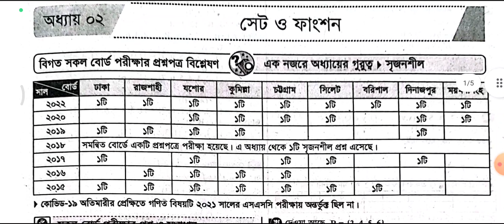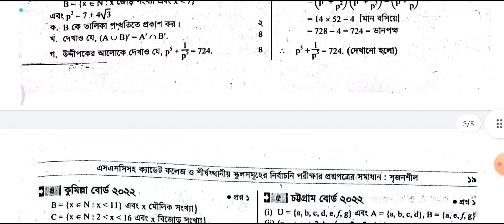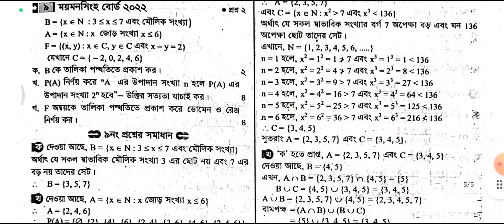SSC short syllabus 2023 Math part 1@own-logic all board qustion 20222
SSC short syllabus 2023 Math part 1 @ownlogiQ